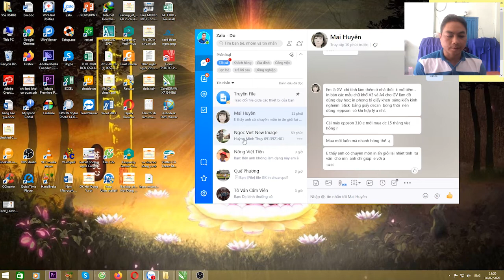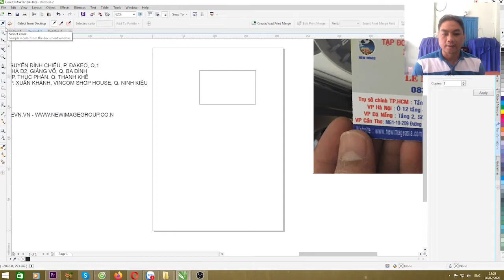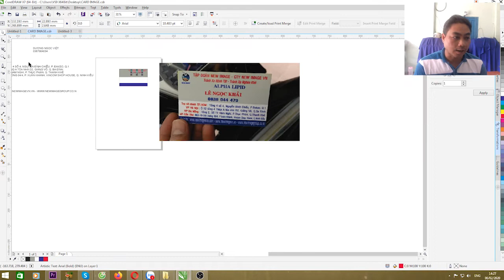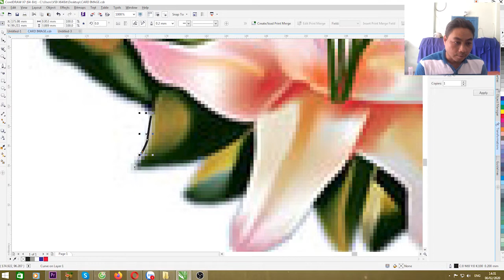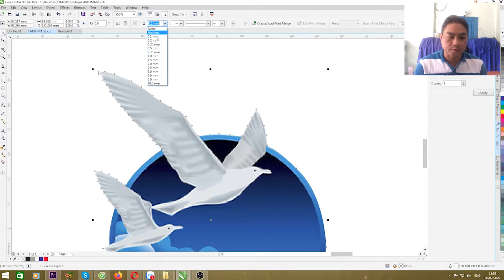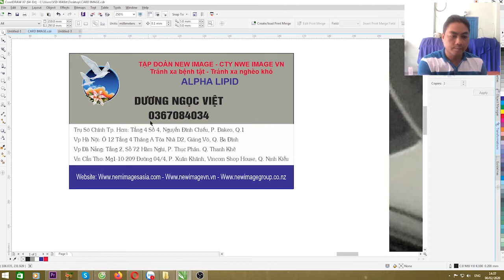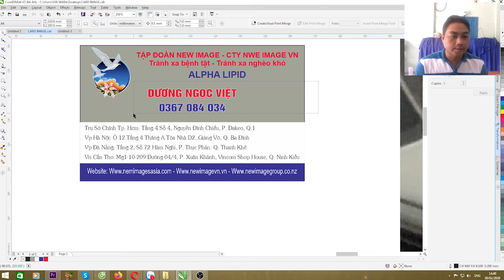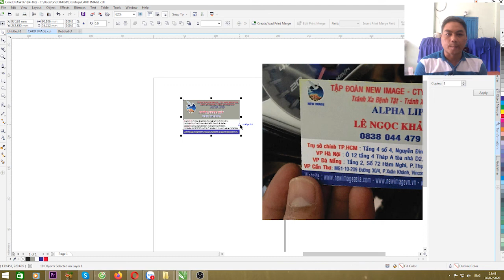Chi Tiết Thiết Kế Card Visit Đơn Giản l 3Đô Official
Nhu cầu in card visit hiện nay rất nhiều và phổ biến. Do đó, các bạn khi mở tiệm photo thì nên học thêm một chúc về thiết kế card cho khách hàng. Hôm nay, mình làm video này chia sẽ cho các bạn Chi Tiết Thiết Kế Card Visit Đơn Giản. Huy vọng vidoe này sẽ giúp được các bạn một phần nào đó. chúc các bạn thành công